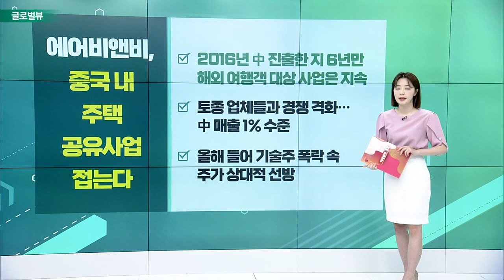스타벅스, 15년 만에 러시아 완전 철수 / 디디추싱, 결국 美 증시 자진 상장폐지 결정 / 씨티, HP 투자의견 ‘중립’으로 하향_글로벌 VIEW (20220524)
스타벅스, 15년 만에 러시아 완전 철수
- 러시아 130개 매장 영업 영구 종료
- 러시아 매출 비중, 연간 매출의 1% 미만
- 맥도날드·엑손모빌·르노 등 서방 기업 탈러시아 이어져

디디추싱, 결국 美 증시 자진 상장폐지 결정
- 美 증시 상장 폐지 안건 결의
- 中 당국, “국가 안보 위협할 수 있다” 압박
- 홍콩 증시 재상장 방침
- “美 상장 중국 기업 가치 상승할 수 있다”

씨티, HP 투자의견 ‘중립’으로 하향
- “인플레이션으로 PC 수요 감소할 것”
- 中 소비자, 자국산 PC로 교체 증가
- 목표가 40달러에서 38달러로 하향 조정

에어비앤비, 중국 내 주택 공유사업 접는다
- 2016년 中 진출한 지 6년만… 해외여행객 대상 사업은 지속
- 토종 업체들과 경쟁 격화… 中 매출 1% 수준
- 올해 들어 기술주 폭락 속 주가 상대적 선방